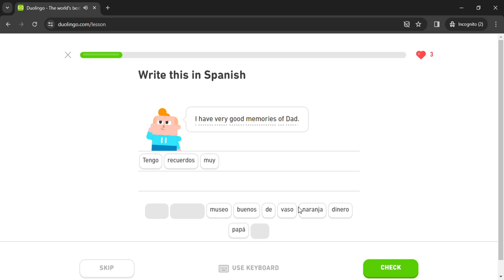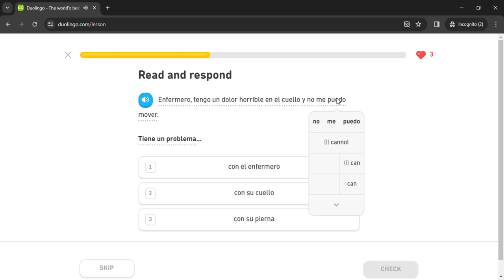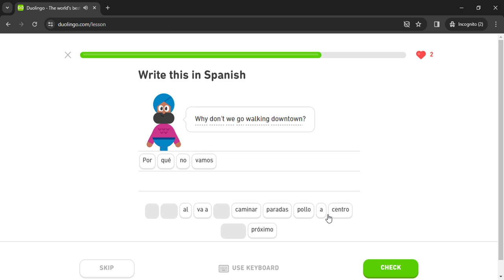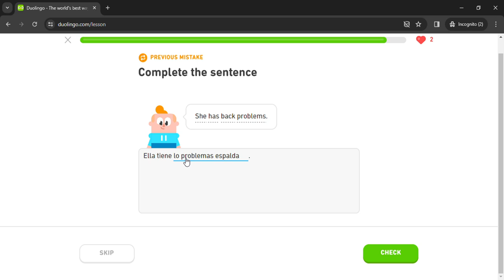Duolingo #1431 Spanish - English (Part 12 - Childhood 2)